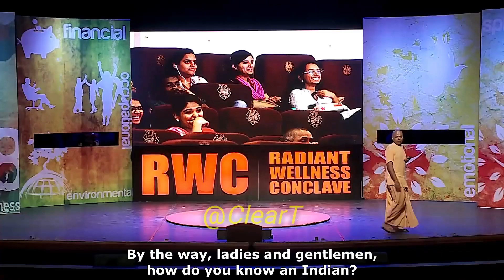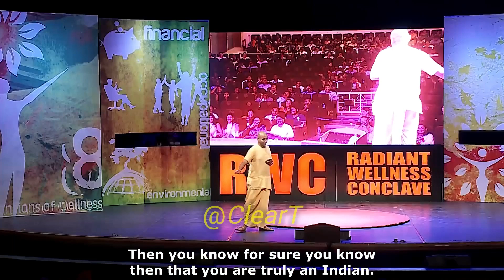Indians Are...- Gaur Gopal Das Ji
While delivering a speech Gaur Gopal Das Prabhu shares how to identify an Indian and also tells what is India known for.

This content doesn’t belong to CLEAR T , it is edited and shared only for the purpose of awareness, and if the content OWNERS (visual/audio) of this content have any issue, we request you to directly message to this page, thus we sort out the outcome.⁣⁣⁣⁣⁣⁣⁣⁣⁣⁣
Regards,⁣⁣⁣⁣⁣⁣⁣⁣⁣⁣⁣⁣⁣⁣⁣
CLEAR T